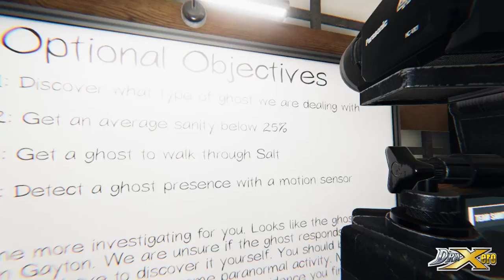Hiatus Update- Phasmopobia game play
Hey guys I'm back with a update on my channels status and some ghost hunting with some friends

CURRENT YouTuber LEVEL: NOOB